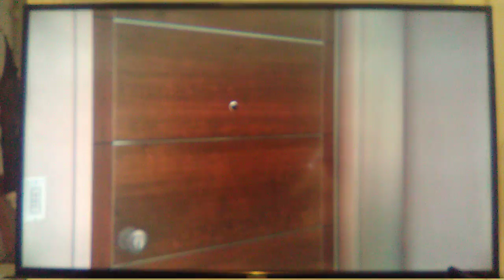A New Update [Grand Theft Auto Online] [Road To 1K] Read Description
If you haven't seen my First Super Mario Maker 2 Gameplay check it out
I had Mario To Do Commentary For Me